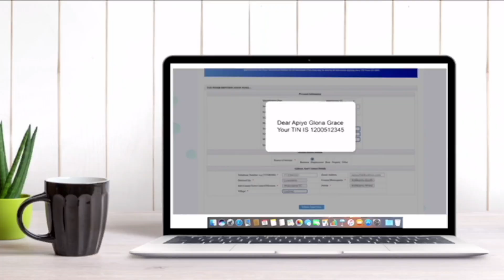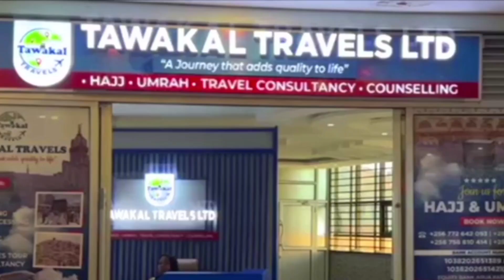Eboozi Z'emakkah Ezitagwa Malojjo - Olutindo | Muwalimu Mayambala